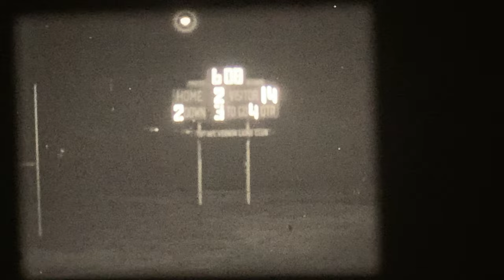1968 Mt. Vernon Mountaineer Football vs Willard Tigers 09/20/1968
MT. Vernon in dark uniforms.